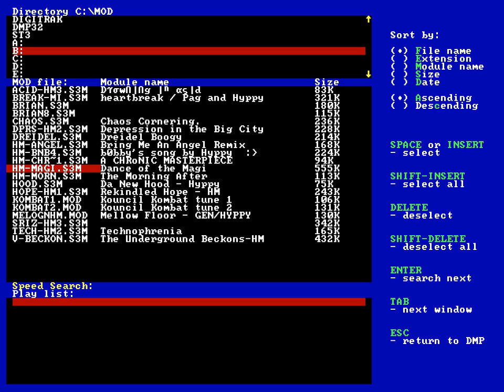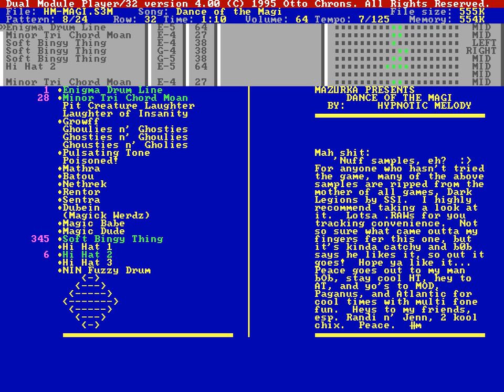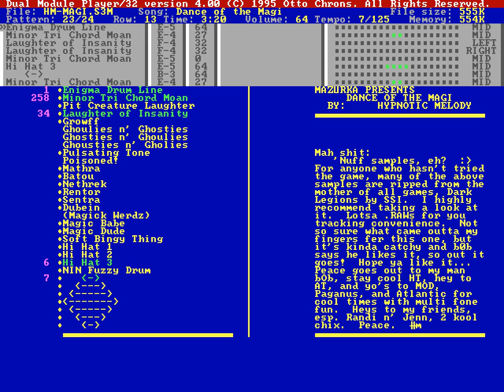Dance of the Magi by Hypnotic Melody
A song I wrote in 1995 with Screamtracker 3, played in Dual Mod Player in DOSBox (DPM32). Samples ripped from Enigma (Sadness), Nine Inch Nails (Closer), and the PC game Dark Legions by SSI. I composed the song but do not own the samples.